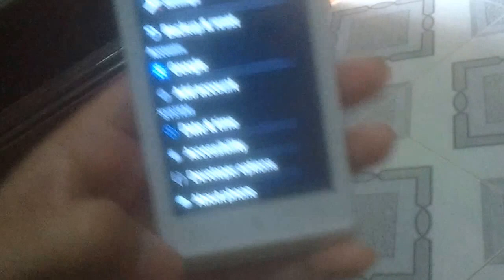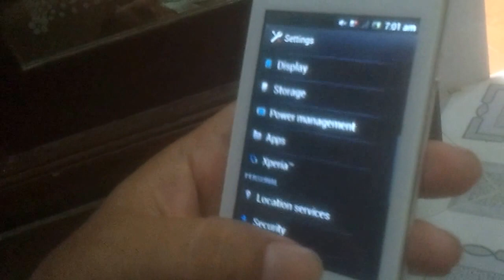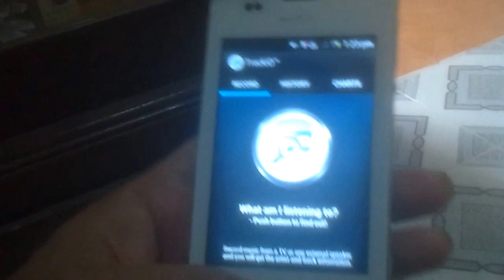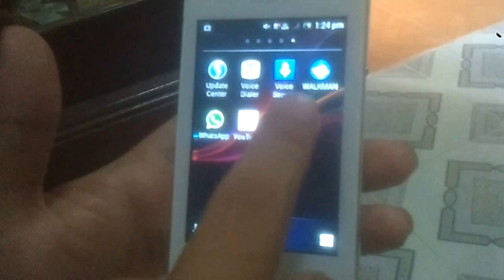Đập Hộp Sony Xperia C1505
MC cây nhà lá vườn mong mọi người thông cảm cho MC và cả chất lượng máy quay! Thanks mọi người đã xem Video Clip!